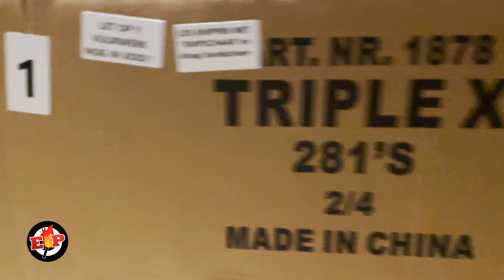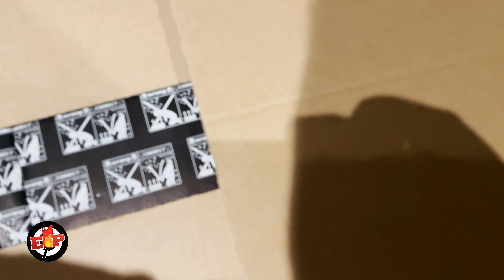Triple X : Magnum Vuurwerk : 281 Shots : 4000 Gram : 25 & 30mm : Batch 2022 [🎥 Long Distance]